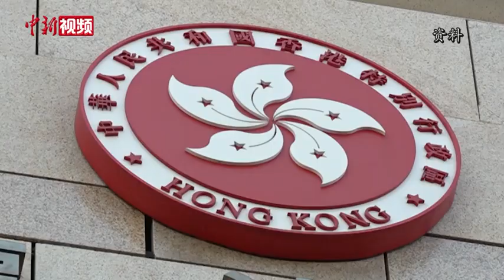港区全国人大代表廖长江：通过BNO申请英国籍或失香港永居身份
1月29日，外交部新闻发言人赵立坚宣布，自1月31日起，中方不再承认所谓的BNO护照作为旅行证件和身份证明，并保留采取进一步措施的权利。紧随外交部的部署，香港特别行政区政府同日宣布，自1月31日起，BNO护照不能用于在香港出入境，亦不会在香港获承认为任何形式的身份证明。
        日前，全国人大代表、香港特区立法会议员廖长江在接受中新社记者专访时表示，未来香港公民若通过BNO申请英国国籍，可能会失去香港永久居民身份以及相关联的一系列权利。